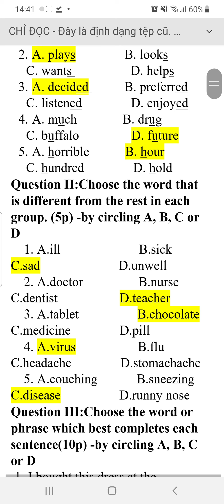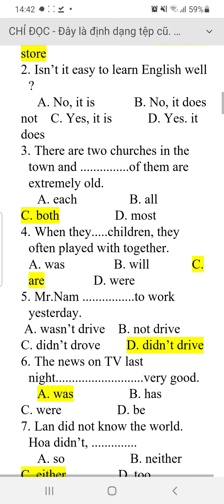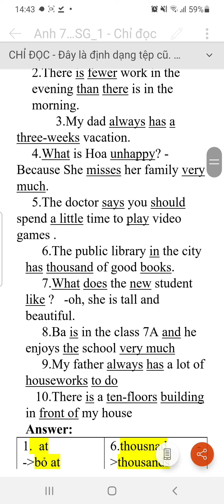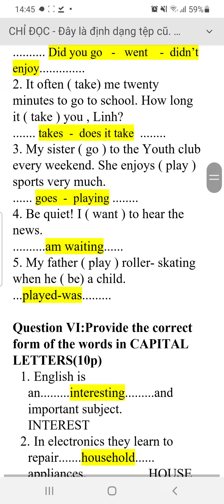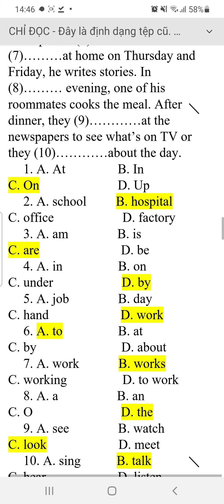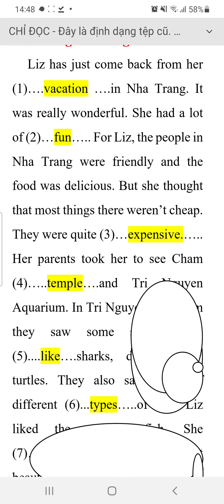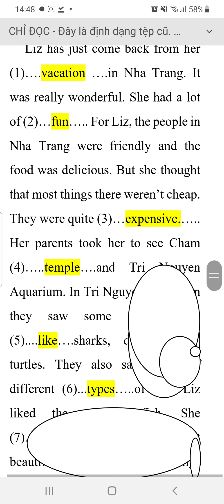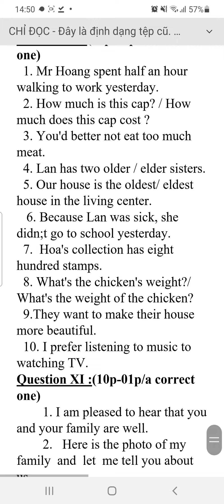hsg anh 7 1